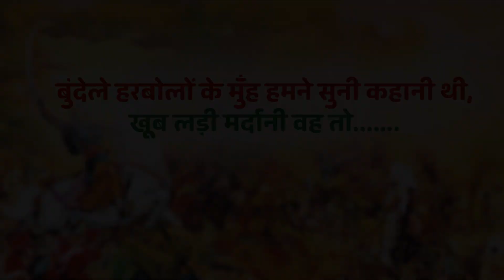Khoob Ladi Mardani | Independence Day Video | Animated Video | Teaser | Indian Animation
Independence Day video, slightly delayed but will reach you all this week. If you guessed who it is about, drop it in the comments.